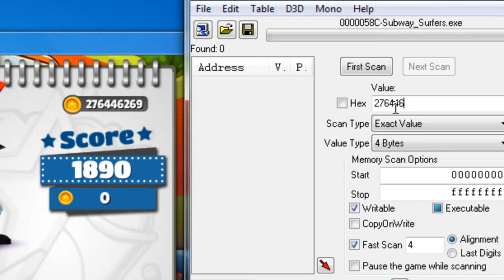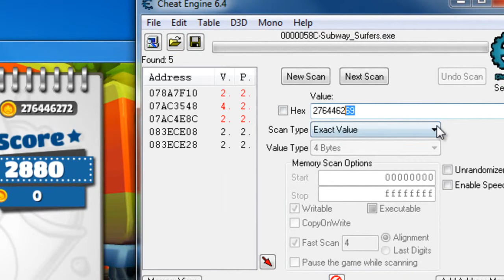كيفية زيادت المال في لعبة Subway Surfers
Télécharger Cheat Engine